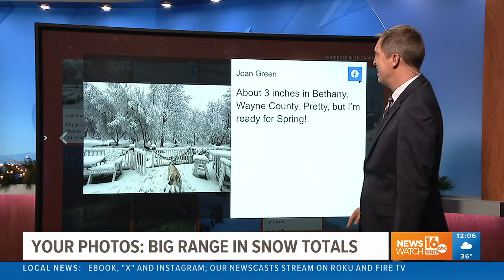Your photos: Big range of snow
Newswatch 16’s Jon Meyer shows us photos sent by viewers of today's snow results in different parts of the area.